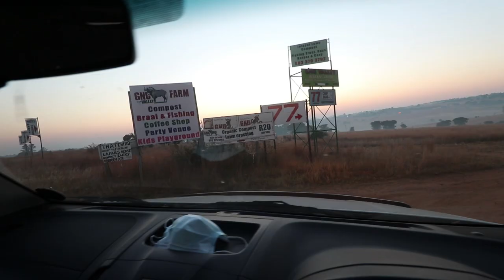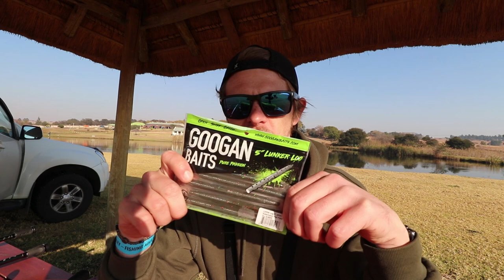Bank Fishing for Winter Largemouth Bass (South Africa)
In this video I took a drive out to a little bank fishing place called GNU Valley.
This was my first fishing outing in about 6 months. It was really good catch bass again after my long fishing break.